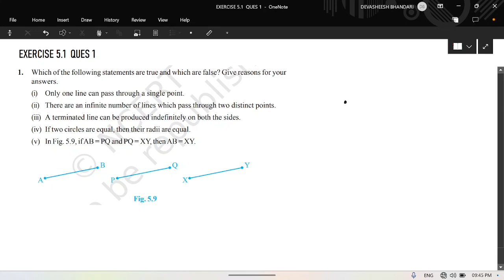CLASS 9TH MATHS |CHAPTER 5 | EXERCISE 5.1(NCERT)| INTRODUCTION TO EUCLID'S GEOMETRY